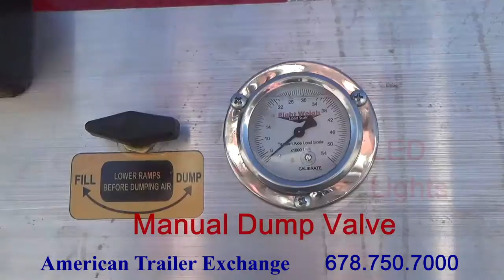NEW Dorsey 48' Drop Deck Combo Flatbed Trailer Walkaround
2014 Old Covington Hwy SW, Conyers, GA 30012

BASE MODEL: DC-48 48' Drop Deck Combo Flatbed
CAPACITY Standard Beam Pkg - 80,000 GVWR (60,000 in 10' Span)
UPPER DECK LENGTH 10'   LOWER DECK LENGTH 38'
OVERALL WIDTH 8' 6"
KING PIN SETTING 18" - Squared Front
UPPER COUPLER PLATE 1/4"
UPPER COUPLER HEIGHT 48"
FRONT SKIRT Steel     REAR SKIRT Aluminum
MAIN FRAME 26" Fab.-PreCamb.I-Beams-(80K Pkg 3/8"x 5" Top & 1/2" x 5" Bottom & 3/16" Web)
SIDE RAILS 6"-Alum-Extruded W/Double L Track
FLOOR SILLS 4" I-Beam 12" O.C. HD Pkg
FLOOR DECKING 1-1/4" HD Aluminum W/4 Nailer Boards
WINCHES 12 DOUBLE L (+)#75
WINCH TRACK Double L Aluminum - Extruded Siderail R/S Only
LANDING GEAR Two Speed
SUSPENSIONS Air Ride - Cush - BigFoot - 2 Axles
SUSPENSION LOCATION Set at Rear most Position
PARKING BRAKES 2 Axle
AXLES (2) 25K Capacity - Type 30 Chambers - Auto Slacks - ABS - 22.5 Tires (1463#)
ABS SYSTEM ABS System 2S/1M
AXLE SPACING 10'2" Wide Spread
WHEELS Disc - Hub Pilot-22.5 (2-AX)-Polish ALUMINUM 4 Outside Wheels(4-Steel Inside) (-148#)
TIRES 255/70R 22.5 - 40" Loaded Deck Height - Double Coin
ANTI-SAIL MUD FLAPS Rear Skirt
STAKE POCKETS 24" O.C. Sides & 4 Across Front, 3 Across Rear
PIPE SPOOLS Double
RUB BAND ALUM 3/8" x 3" - Aluminum - Recessed for DOT Tape
DOCK BUMPERS Rubber Inboard
CARGO TIE DOWN 14 Pair of Recessed Chain Ties Evenly Spaced
LIGHTS Sealed Wiring Harness w/ LED Pkg
PAINT Black

Performed by Goose Creek Bands, School Musicians from Baytown, Texas